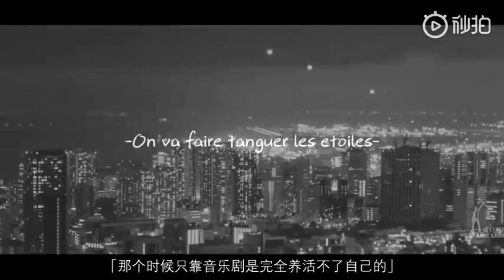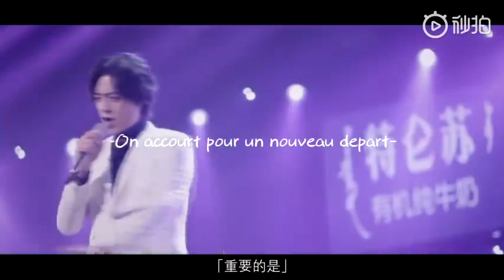郑云龙 网友DIY 《永不落幕》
郑云龙  网友DIY @托塔天平L

一个融合了走心、颜值与可爱的个人向剪辑